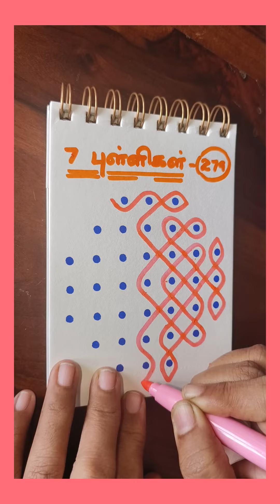7*3புள்ளி சிக்கு கோலம்,Simple Mugulu,HomeDecor,KambiKolam,EasyRangoliForBeginners,7DotsKolam-279.